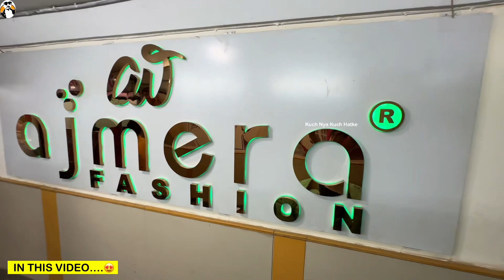डेली वेयर प्रिंटेड साड़िया 45 ₹ से । New Saree Design 2023, Designer Saree, Saree Wholesale Surat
Designer Sarees collection 2023 | Saree Shopping | Saree haul | Saree latest Design | Sarees

Topic Cover
indore saree
banarasi saree
lahariya printed saree
silk sarees
silk saree
banarasi saree
pattu saree
ajmera fashion
cotton silk saree
cotton saree

wholesale market
saree wholesale market
surat gujarat
surat ki saree
wholesale market